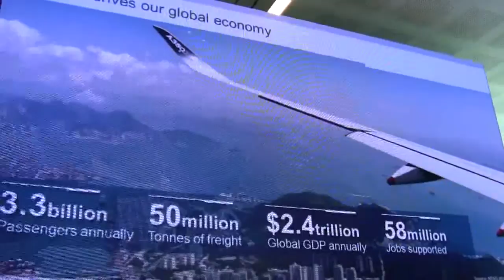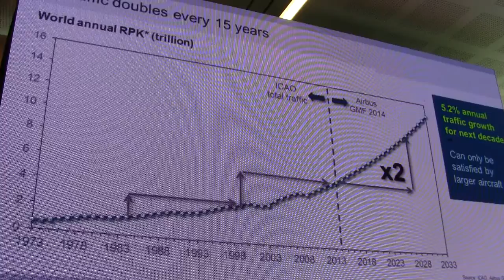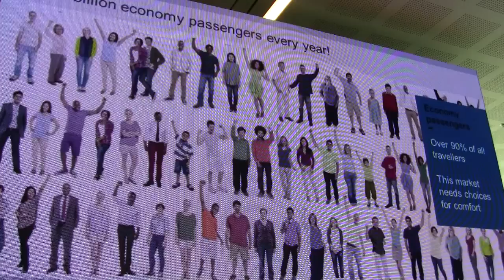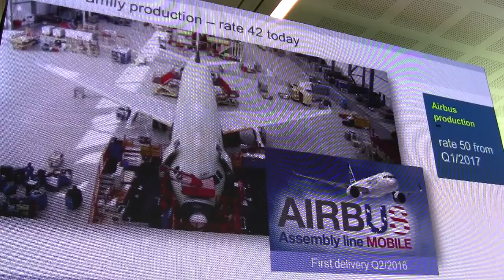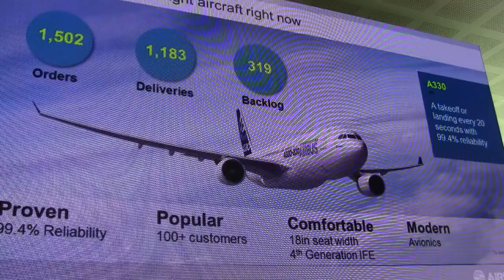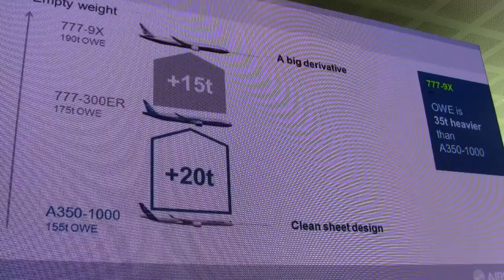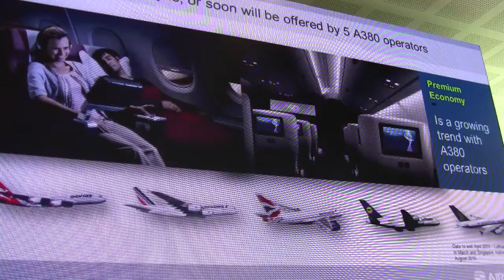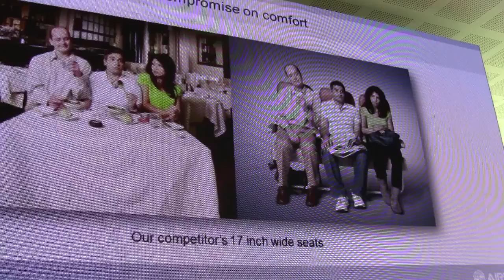2015 Innovation Days John Leahy